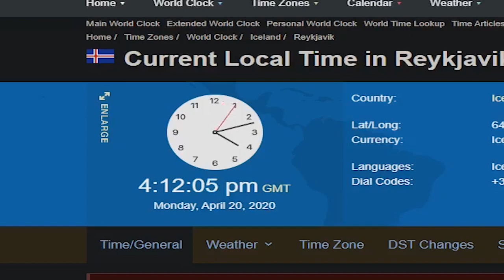Happy weed day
the most weed it will ever be for a long time